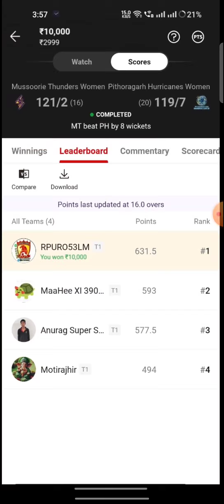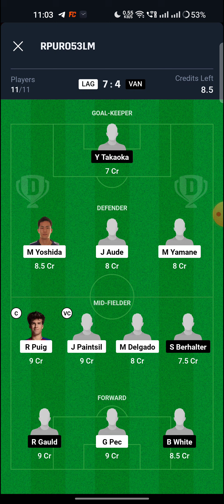LAG vs VAN Football Match Dream11 Team | Match Preview, Prediction | LAG vs VAN MLS preview🔥